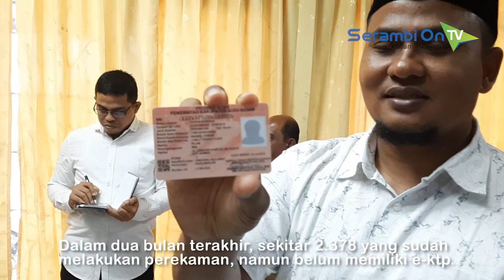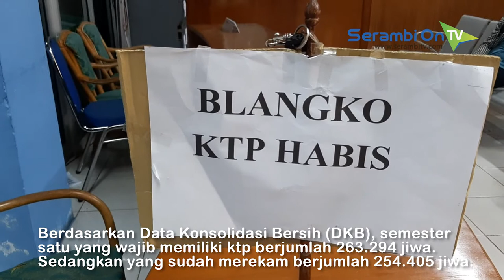Dewan Aceh Besar Sidak Disdukcapil, Blangko E-KTP Kosong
SERAMBITV.COM, JANTHO - Wakil Ketua DPRK Aceh Besar, Zulfikar Aziz bersama anggota dewan lainnya melakukan inspeksi mendadak ke Dinas Kependudukan dan Pencatatan Sipil Aceh Besar, Senin (14/10/2019).

Para dewan disambut Kadisdukcapil Aceh Besar, Rahmad Sentosa beserta  staf. Dalam sidak itu, ditemukan blangko E-ktp habis dalam dua bulan terakhir.

Dalam dua bulan terakhir, sekitar 2.378 yang sudah melakukan perekaman, namun belum memiliki e-ktp.

Untuk antisipasi kekosongan blangko, Disdukcapil mengeluarkan Surat Keterangan Sementara (Suket).

Berdasarkan Data Konsolidasi Bersih (DKB), semester satu yang wajib memiliki ktp berjumlah 263.294 jiwa. Sedangkan yang sudah merekam berjumlah 254.405 jiwa.